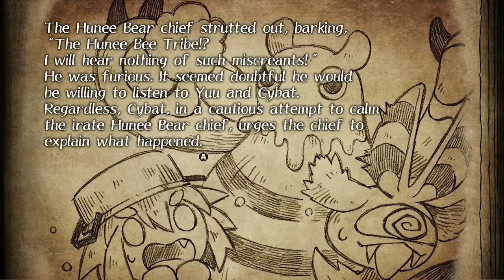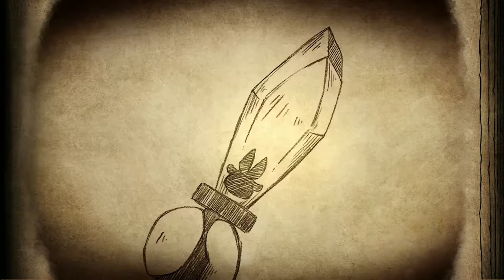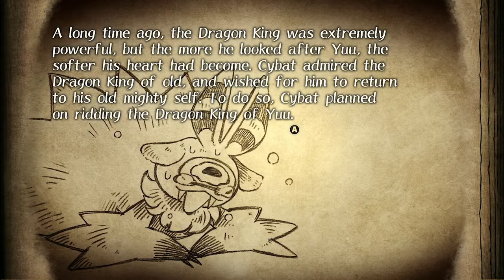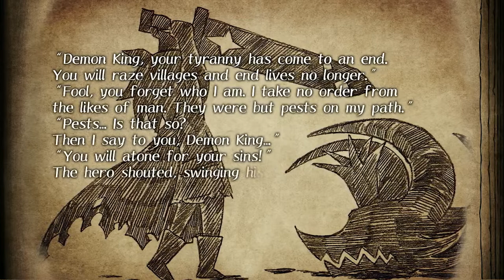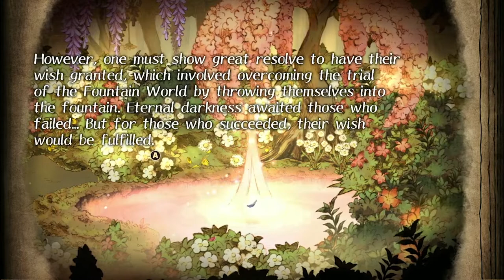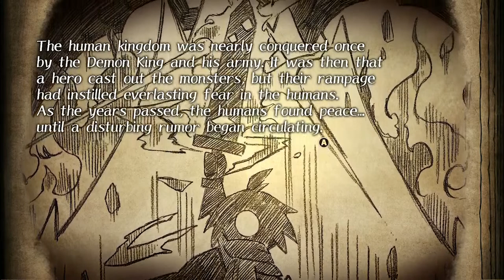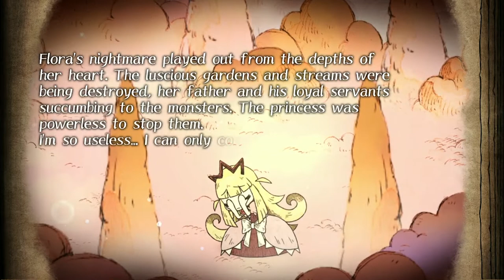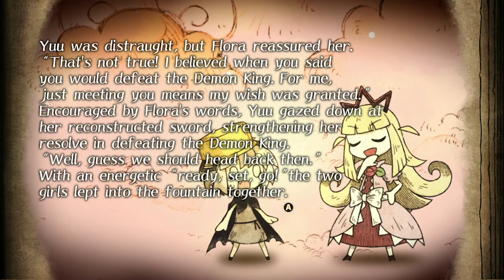HoneyBears & Helping A Princess | Ep. 4 - The Cruel King & The Great Hero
Welcome to The Cruel King & The Great Hero new Nintendo Switch game that dropped 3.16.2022.
This game is a storybook style RPG, turn based game.

"Experience the storybook adventure of a young girl who dreams of being a hero and the mighty beast who protects her in The Cruel King and the Great Hero. Can the Dragon King come to terms with the inevitable truth that the girl is bound to learn one day?"

In this episode we tackle not only the feud between the HoneyBears & the HoneyBees, but we also get transported to another land where we help a lovely princess tackle her dark side.

Hope you enjoy the ride through this sure to be emotional, cute, and sometimes tough journey!

XOXO,
cass

!PERSONAL LINKS!